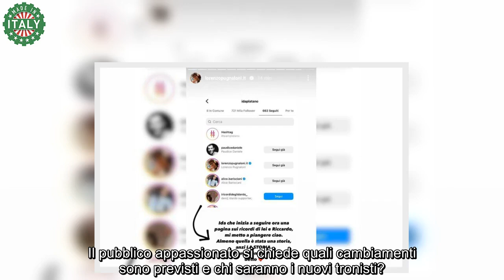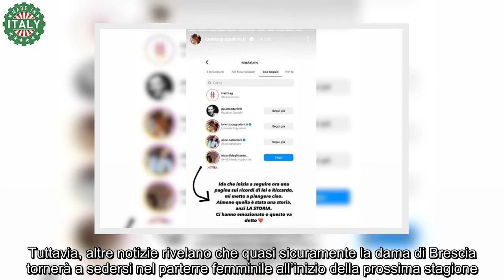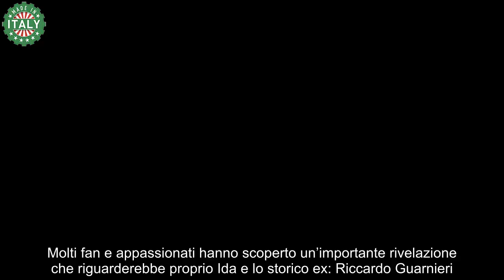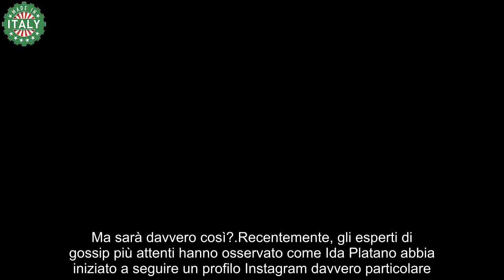U&D, colpo di scena dopo la fine del programma “Ida e Riccardo insieme”, fan in lacrime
Dopo la fine di “Uomini e Donne”, i follower di Ida Platano notano alcuni particolari su Instagram in riferimento all’ex Riccardo Guarnieri.

L’edizione di “Uomini e Donne” si è conclusa alla fine del mese di maggio. Per circa tre mesi, il programma si prenderà una momento di pausa, prima di ricominciare a settembre. Come di consueto, però, le riprese delle nuove puntate del dating show di Canale 5 inizieranno nuovamente a partire dalla fine di agosto. Il pubblico appassionato si chiede quali cambiamenti sono previsti e chi saranno i nuovi tronisti?